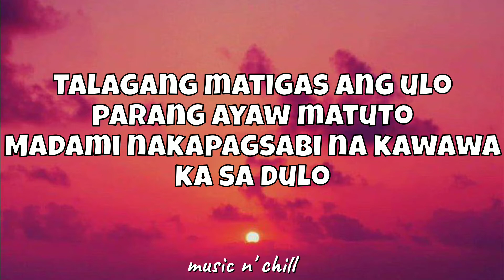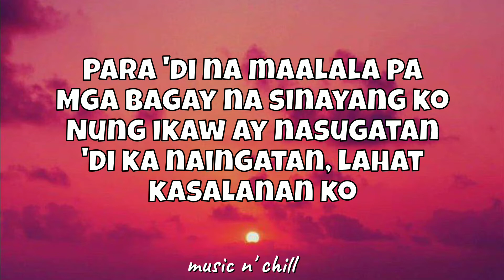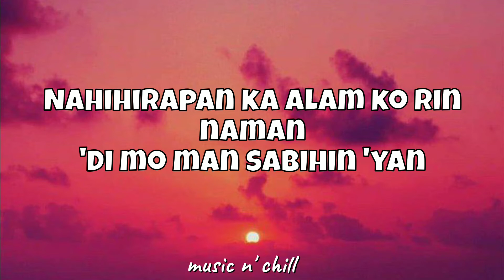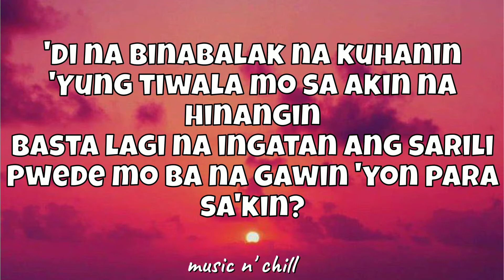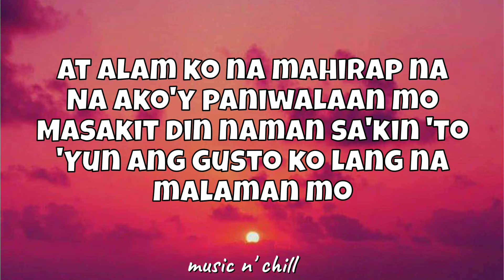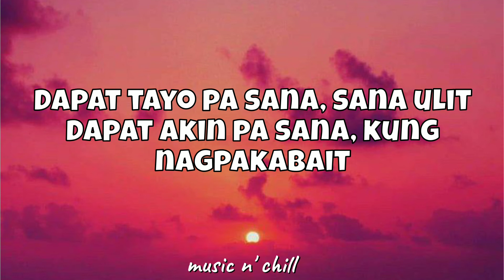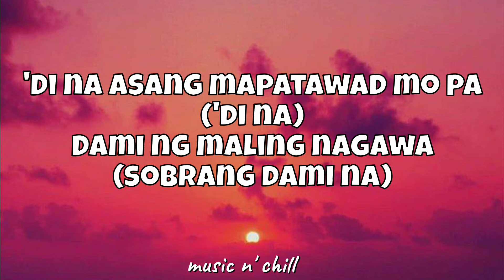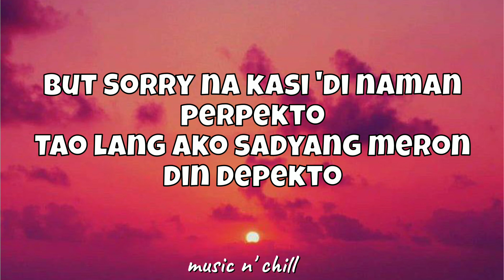SRRY- KingBadger- LYRICS